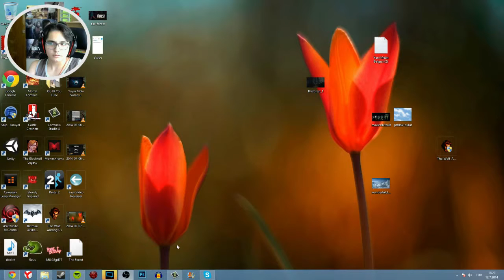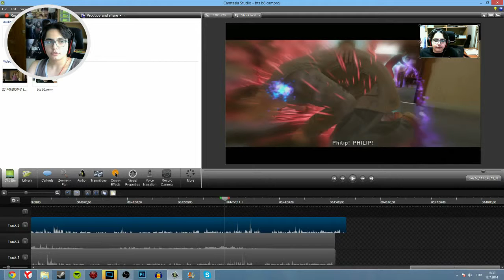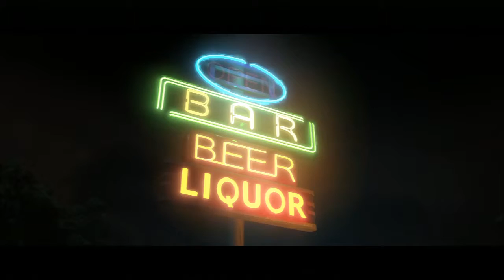Beyond: Two Souls Bölüm 5